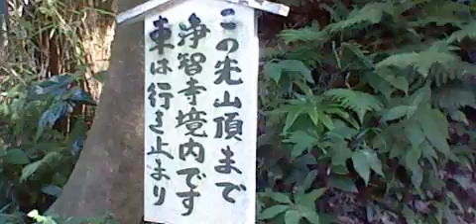北鎌倉浄智寺付近と建物です！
平成30年6月3日日曜日撮影！